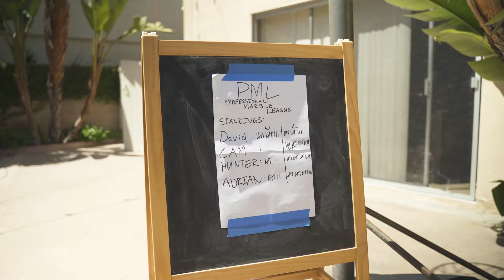When Coronavirus cancels sports // Quarantine! Trailer 1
When coronavirus cancels all sports, the boys got to get creative in their backyard. PML is the hottest new sport sweeping the nation.

Quarantine! Is the hottest new mockumentary, new episodes are released Friday, May 1st, every Fridays and Mondays.